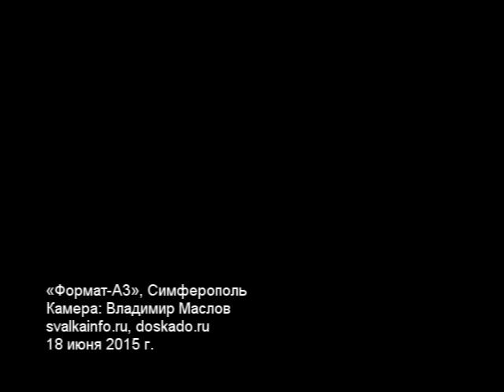2. Милослав Рансдорф в Симферополе. Украинский кризис как проекция внутренних проблем Европы